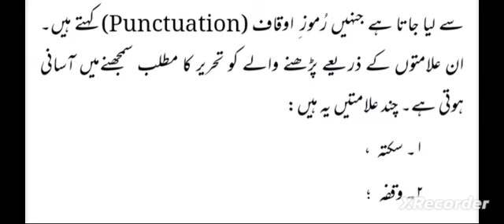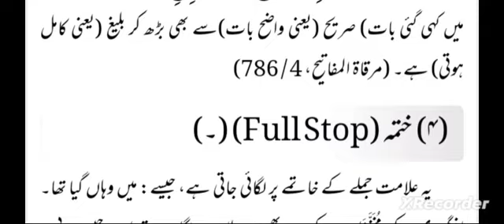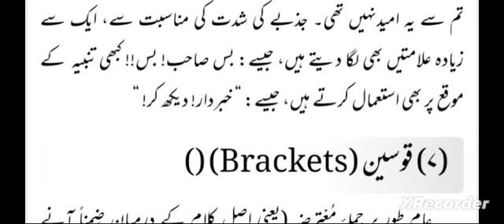اردو کے رموز اوقاف اردو صحیح لکھئے گا طریقہ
اردو کے رموز اوقاف کیا ہیں اور ان کو کیسے استعمال